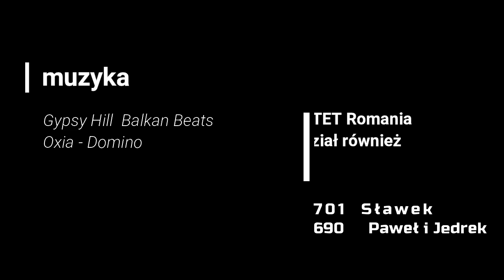TET Rumunia 2021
yamaha tenere t700